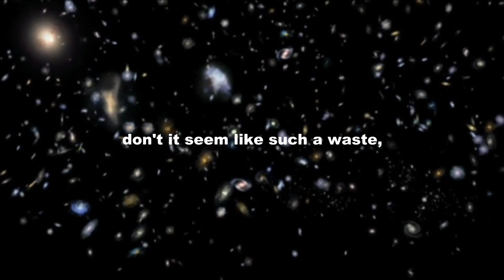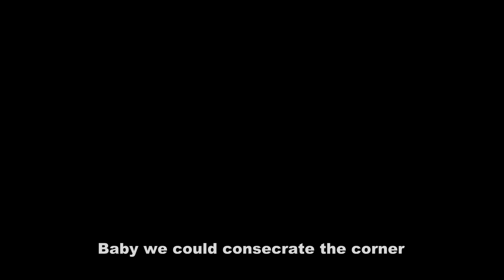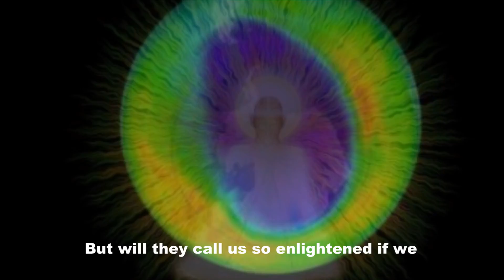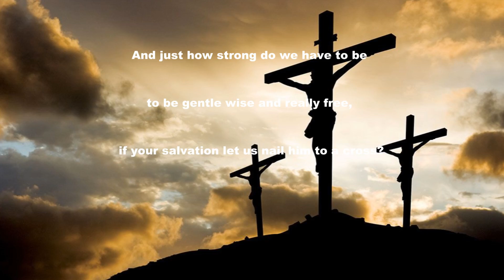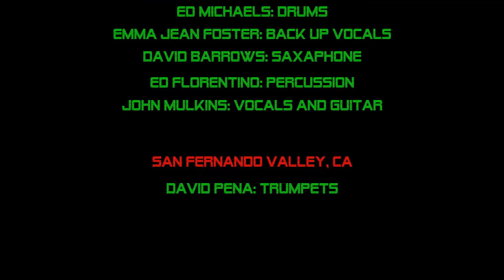A World of Intentions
Featuring Leland Sklar, bass.
My thanks and lasting appreciation to Leland for taking a swipe at this bass track. He completely blows it out of the water and essentially shines from the first note to the last.  I am humbled you took the time and interest. Leland tops it off!

The Amphibians is a virtual band created by John Mulkins in 2017. Using musicians from around the world to produce 16 compositions written over the course of several years.